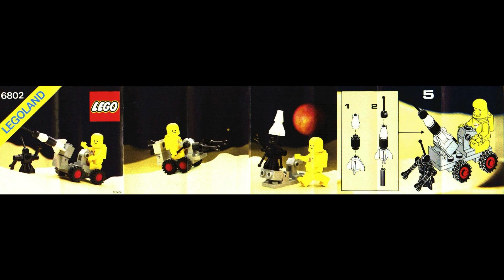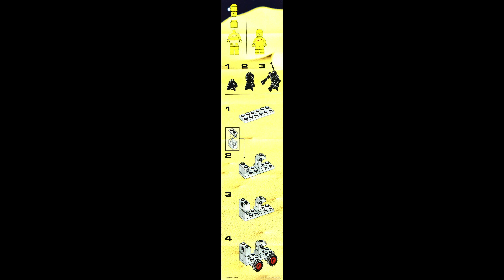6802 Instrucciones para la sonda espacial LEGO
6802 Instrucciones para la sonda espacial LEGO